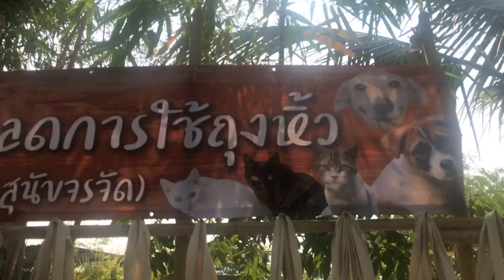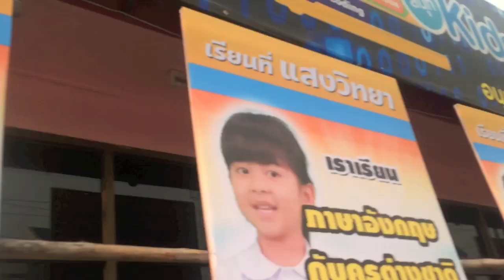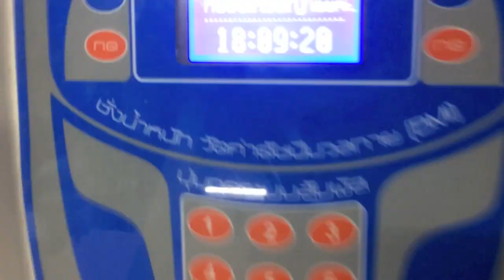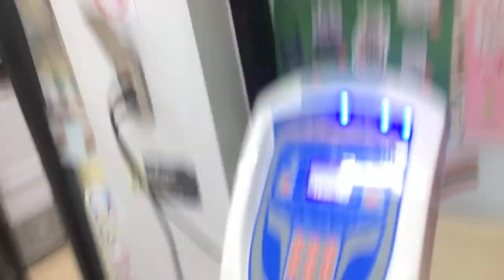Thailändische Märkte sind toll!